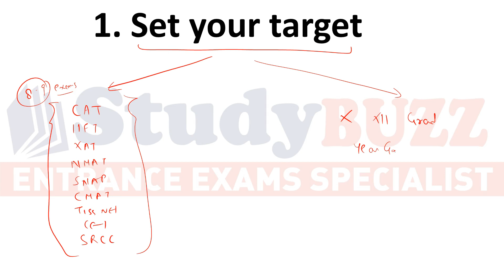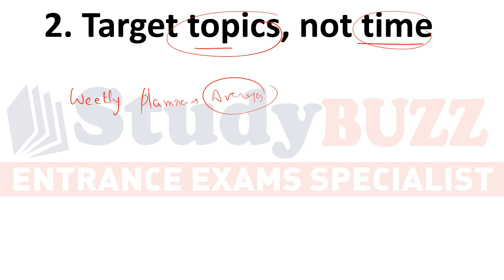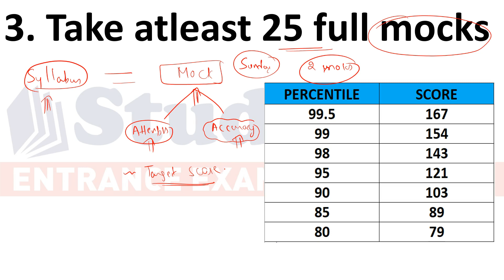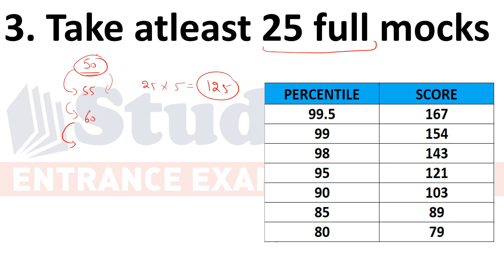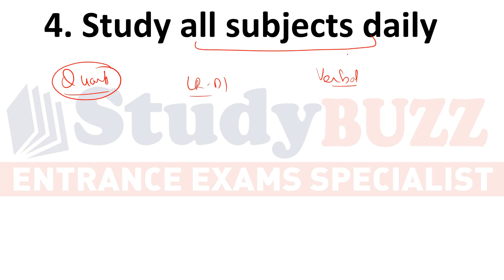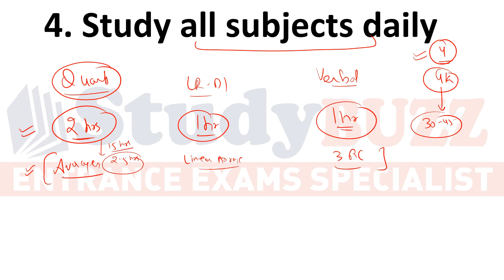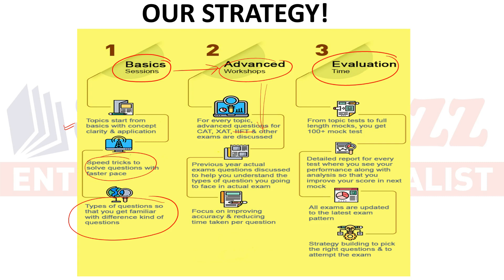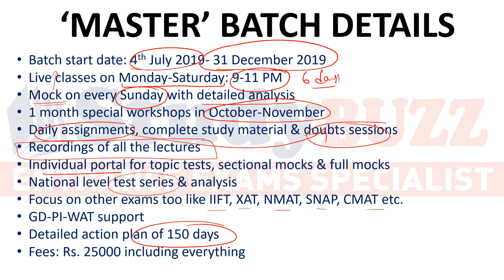5 golden rules to crack CAT/MBA 2019 exams in 5 months | Strategy by 5 times IIM call holder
Learn the 5 golden rules to clear CAT in 2019. Follow these rules for next 5 months & see the results.